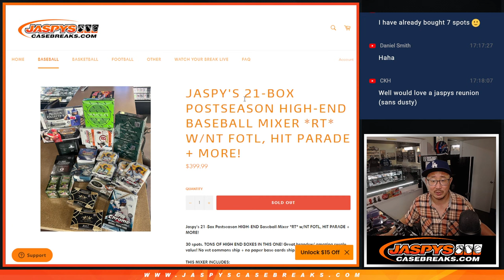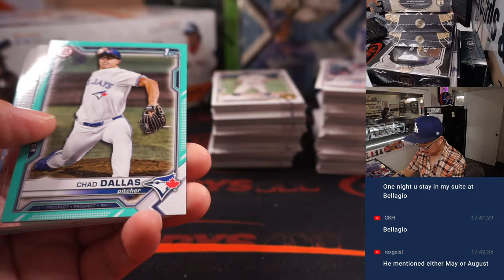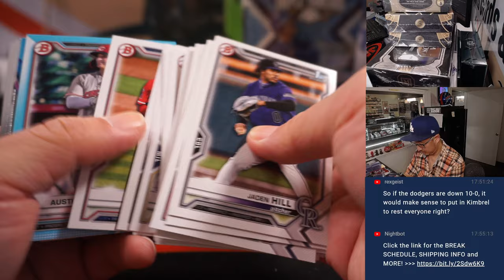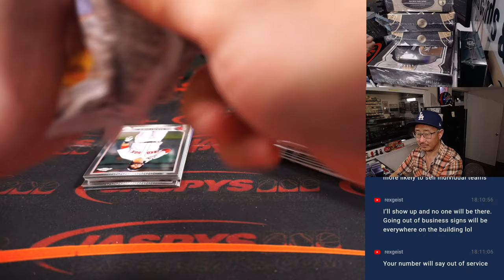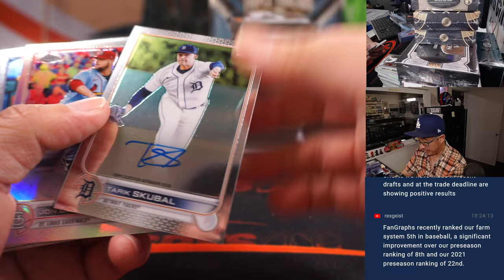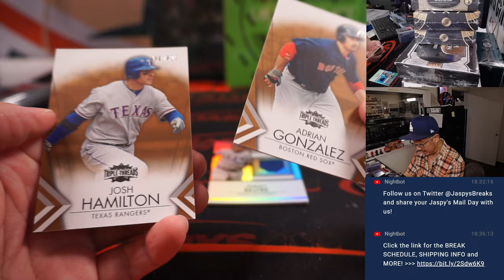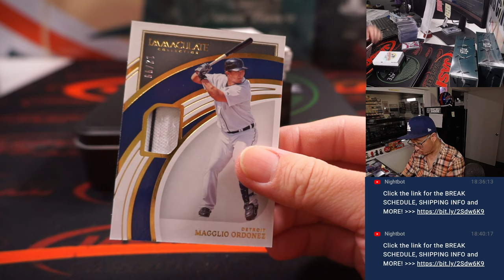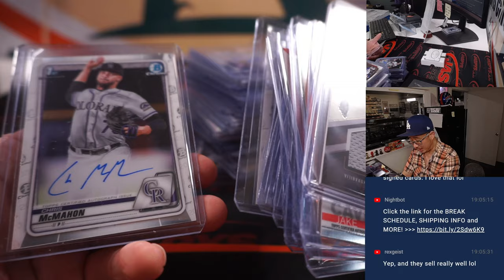Tu, 10.11.22 ~ JASPY'S 21-BOX POSTSEASON HIGH-END BASEBALL MIXER *RT*